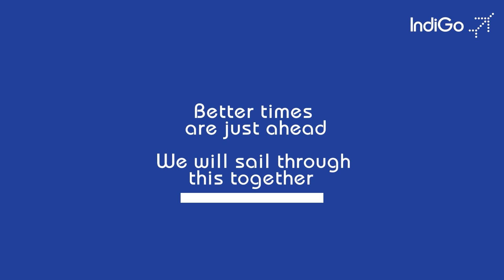A message from William Boulter, Chief Commercial Officer I IndiGo 6E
William Boulter, our esteemed Chief Commercial Officer, leads the charge at IndiGo Airlines. Alongside the dedicated IndiGo Cargo team, he navigates through challenges, including those posed by Covid-19. Under his leadership, we're committed to adapting, innovating, and ensuring safe travels amidst the ongoing pandemic.